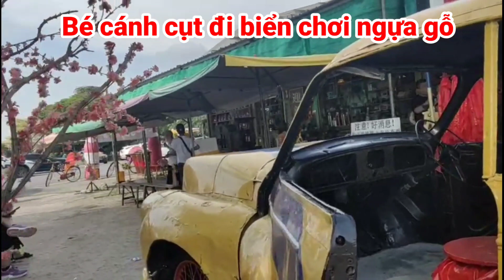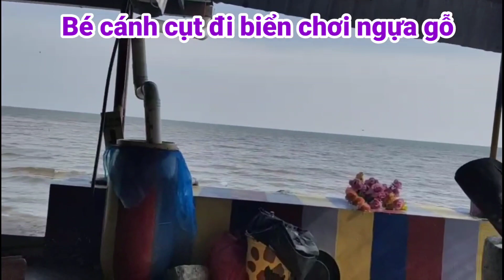Bé ch.im cánh cụt đi biển chơi ngựa gỗ Malaysia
Bé chi.m cánh cụt đi biển chơi ngựa gỗ Malaysia  @beephamvlog